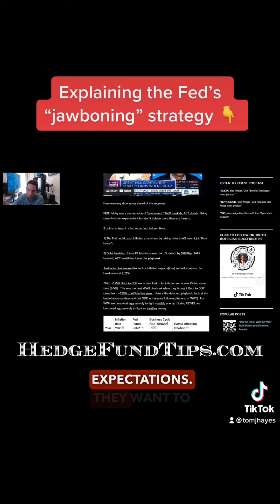Explaining the Fed’s “jawboning” strategy